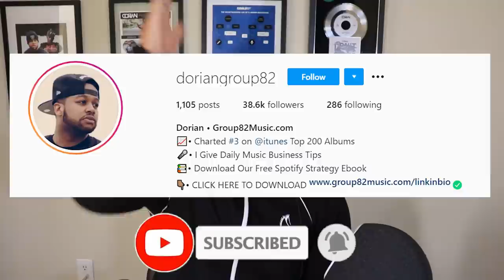How Jay Z Learned The Music Business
Major Keys

Song: Even Love Me - @doriangroup82⁣
If you don’t learn from other people’s mistakes, you’re going to learn from your own. ⁣
If you don’t learn the music business, you’re going to be broke and eventually quit. ⁣
And everyday I tell them to do it. ⁣
If you don’t have the ability to research, look up and apply this free info that is on the Internet daily about how to make a $1 from music, quit. ⁣
If you listen to these interviews and don’t change your behavior, quit. ⁣
If getting your music heard is too hard for you, quit. ⁣
When you are first starting out, that’s the easiest part of your music career. ⁣
It only gets more challenging from there. ⁣
So if the beginning is too hard for you, quit. ⁣
Jay-Z didn’t quit. ⁣
Neither did anyone else who really wanted this. ⁣
And it was harder for them than it is for us. ⁣
So what’s your excuse?⁣
If you are even thinking of one or trying to justify why you aren’t where you wanna be in your career, quit. ⁣
This ain’t for you. ⁣
Purchase one of your packages right now. ⁣

DORIANGROUP82 PARTNERS ►►

🦆 FOLLOW DORIAN